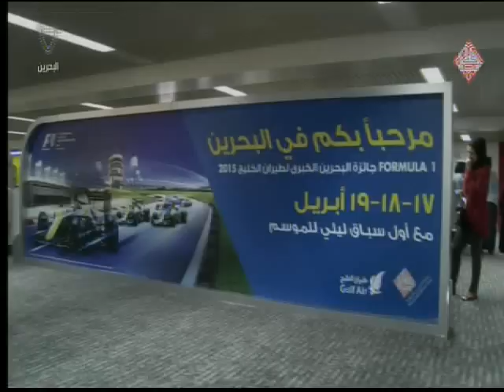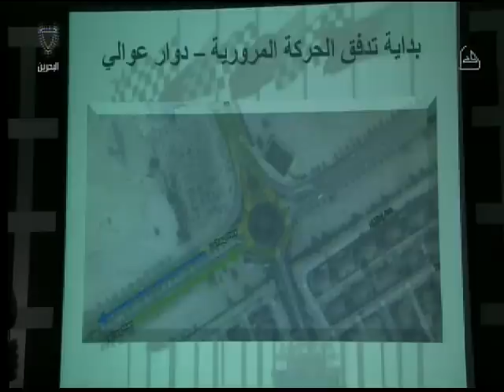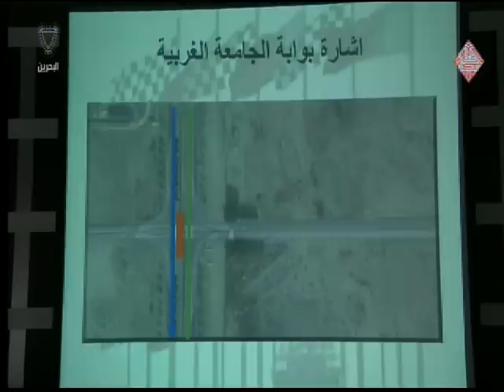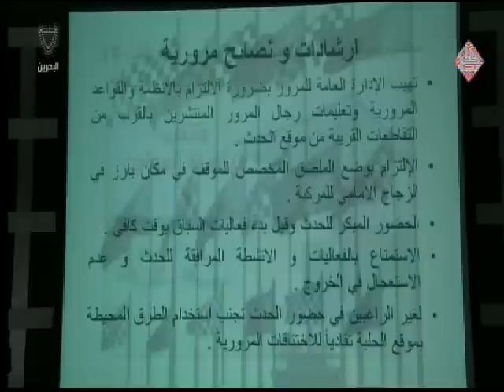الشيخ أحمد بن عبدالله آل خليفة مدير إدارة التأشيرات والإقامة ترتيبات الفورملا 1 Bahrain#